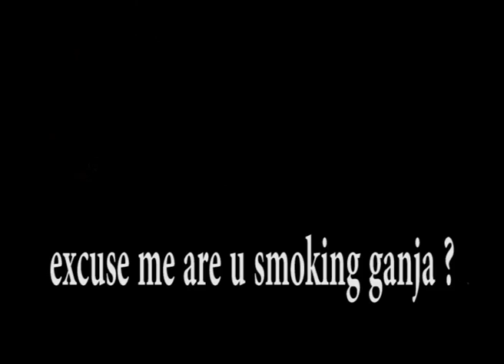TRAMLINES HYPE VID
COME DOWN TO SOME OF THE FUN AND GAMES THAT OFF ME NUT CREW WILL BE PART OF AT TRAMLINES 2012 , ITS ALL FREE SO MEK SURE U COME DOWN !!!
SATURDAY IN SHEFFIELD .
5pm-7pm @ The Washington (mixed in sheffield all crews!!)  .. 11pm-4am @ O2 Academy ( BOOM Ting , congo natty in room 1 , us lot and R8 in room 2 , Mr Meerkat +  co in room 3 ! )
Temple of Coke will be playin at the Bowery at 2:30pm and 8pm at DQ .